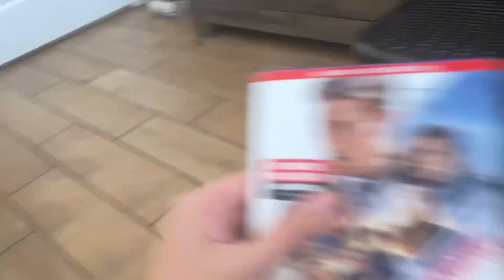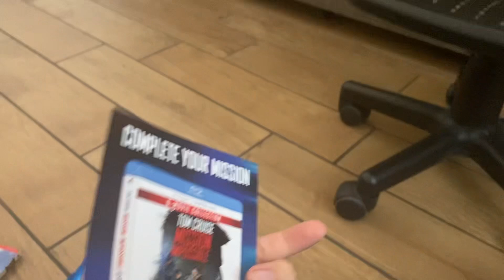My DVD/Blu-ray Update For February 14th 2024